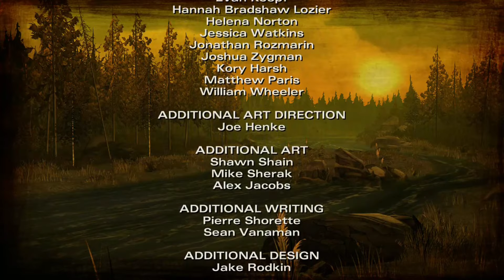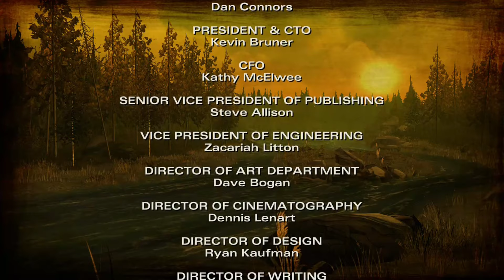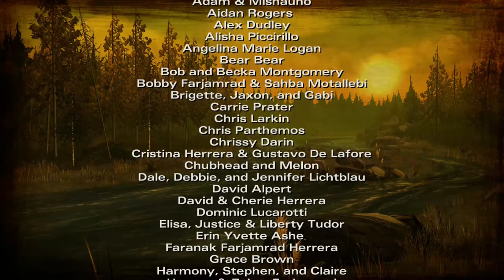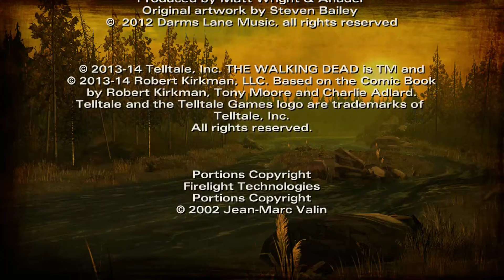Telltale's The Walking Dead -S2E1 - "All That Remains" (No Commentary)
The first episode of Telltale's 2nd Walking Dead season. No Commentary Playthrough.